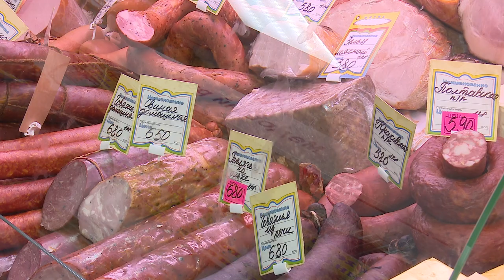«Приятного аппетита»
В Одинцово-Экспо открылась выставка «Приятного аппетита».